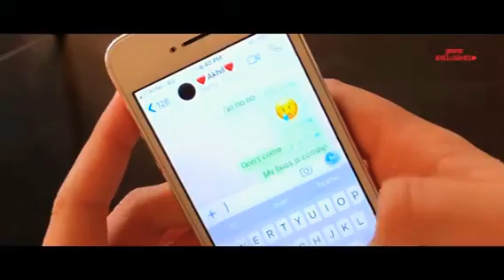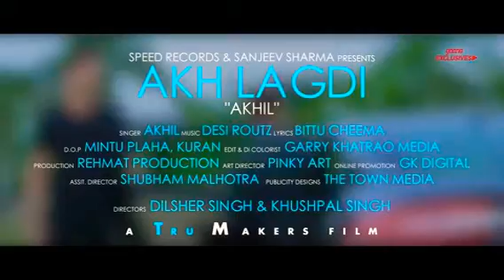Akh lagdi Akhil new punjabi songs karan chouhan karanchouhan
Akh lagdi karan chouhan karanchouhan